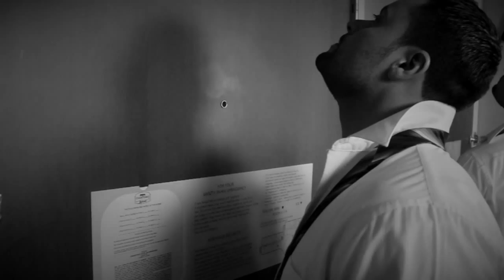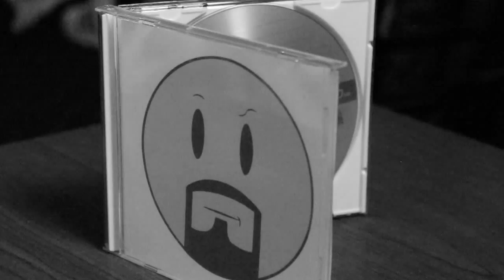Sinis Drunk Werdz-She Said